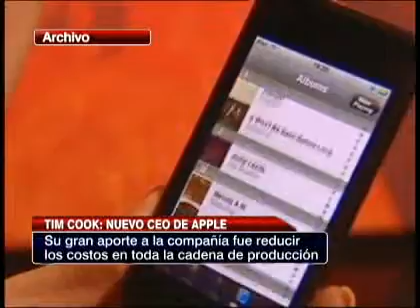Tim Cook: El nuevo hombre clave de Apple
El reemplazante de Steve Jobs deberá lidiar por años con la leyenda de su ex jefe.